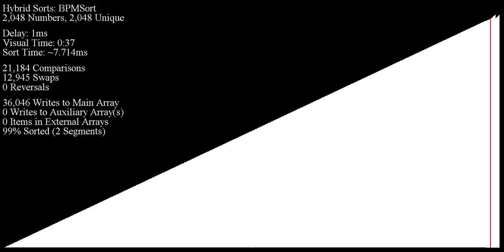Buffer Partition Merge (BPM) Sort